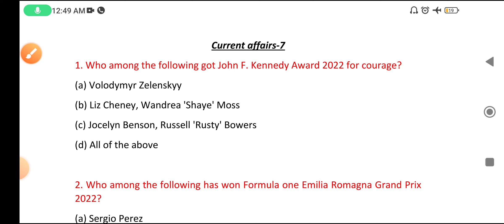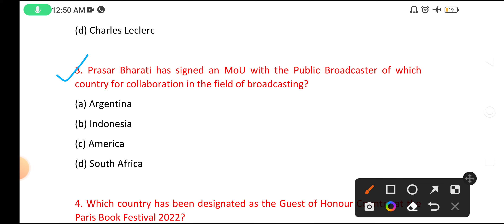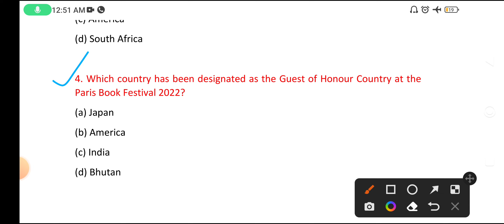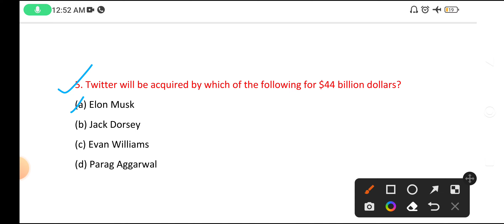Most Important Current Affairs MCQ||CUET-2022||For DU/JMI/BHU/AMU/All Central UniversityEntranceTest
Most Important Current Affairs||CUE-2022||For DU/JMI/BHU/AMU/Other Central University Entrance Test@DAKIYAINFO @Universityinfonews